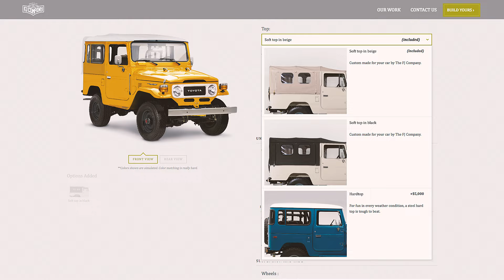The FJ Company Sport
Built for the serious enthusiast. Equipped for modern driving.

After establishing a reputation for quality restorations of Land Cruisers, we wanted to push the limits, and design a 40-series Land Cruiser to meet the demands of modern driving, while honoring the timeless beauty of the original design.

We love the rugged features of the 40 Series. We love its simplicity. We love its utilitarian approach... but often times, we wanted a little more.

A classic Land Cruiser that could be used for a quick spin around town – or on a weekend trip to the beach – but given the opportunity, a vehicle that could be pushed hard…. on and off-road.

It’s a delicate balance between CLASSIC and MODERN.

This is why we created: "The FJ Company Sport"

The FJ Company Sport is an authentic Toyota Land Cruiser. An original chassis, an original steel body, but its powertrain has been fully upgraded with more modern features.

Possibly the most significant upgrade is the engine. The Sport model has a more modern Toyota fuel-injected engine, 6 cylinders, rated at 210 horsepower. It’s available as a 5-speed manual or automatic.  It’s versatile for a quick spin around town or to cruise comfortably on the highway.  Apart from the additional power for on and off-road conditions, it preserves the sound, the looks, and the reliability that you would expect from any Land Cruiser.

With the additional power and greater speeds of the Sport model, steering needed an upgrade. The Performance Steering System comes included in all Sport builds starting in 2017. It improves the responsiveness and accuracy of the stock power steering setup.

Inside, you’ll find thoughtful modern comforts: digital classic-looking controls, air conditioning, your choice of modern seats, sound system... Other options include seat heaters, interior LED lighting, and even a rear-view back-up camera system.

The exterior is your blank canvas. We custom build each Land Cruiser to meet the preferences of our clients. Color,  hard top vs. soft top, bumpers, accessories, tire size... just about every aspect of your dream Land Cruiser can be customized. And you can see it all using our website.

And of course, there’s the option of doing the more traditional FJ40, or an FJ43 which has a slightly longer wheel base and additional cargo space.

Driving a custom Land Cruiser by The FJ Company is a truly unique experience. Most of our clients have theirs as a 2nd or even 3rd vehicle, but ask any of them which one they are looking forward to driving….  More than not, they want to get behind the wheel of their Land Cruiser from The FJ Company.